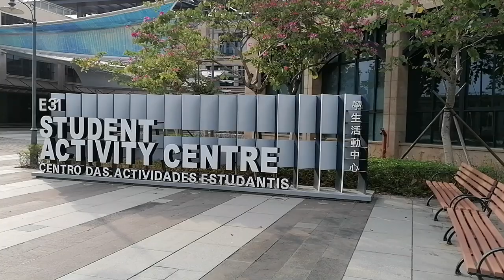UNIVERSITY OF MACAU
This video bout the adventure in MACAU AND THE BEAUTIFUL PLACES.

Hi Everyone  kindly watch my latest videos on my Youtube Channel!